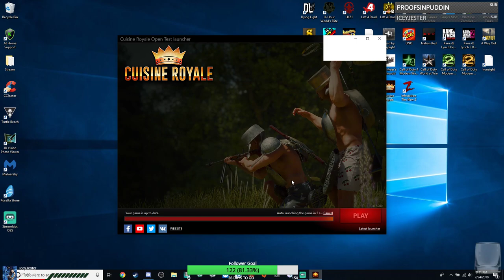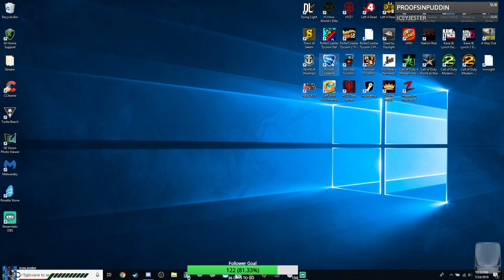[PC] Cooking with the squad! Follower Giveaway 122/150 Sub Giveaway 1/25